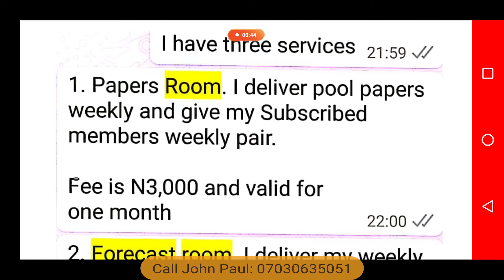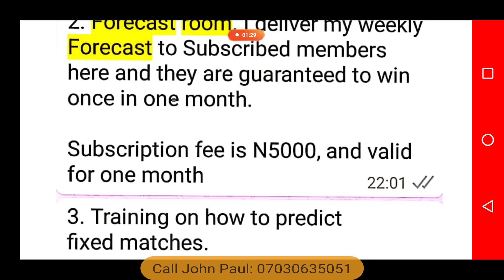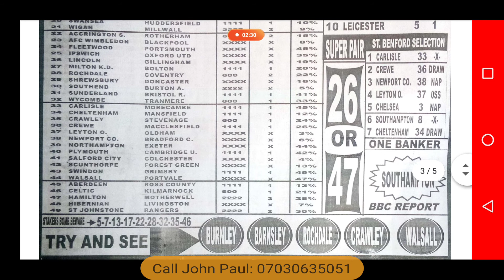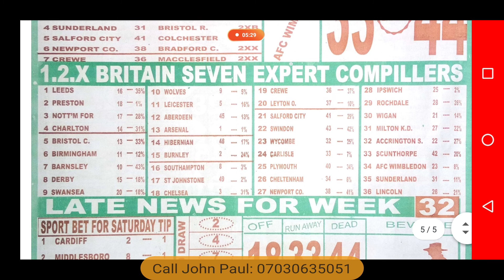Week 33, 2020 Temple of Draws Pool Forecast Paper Banker Pair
Pay N2000 and get Temple of Draws Paper Records from Week 4-33, 2020.